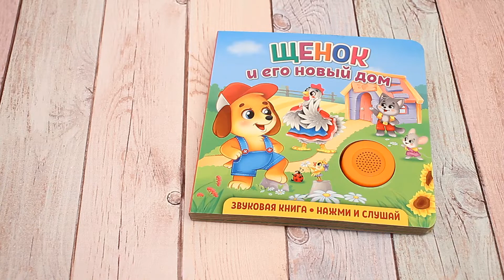Звуковая книга «Щенок и его новый дом»